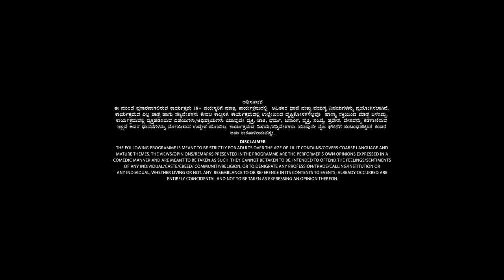Tharle Box | Sandesh Kumar R | Kannada Stand-up Comedy Video | ATM, Ice Cream & ಚೈಲ್ಡ್ ಚಪಾತಿs | 2022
Written and Performed By Sandesh Kumar

"ನಮ್ಮ ಕಾಲದಲ್ಲಿ ಹಿಂಗಿರಲಿಲ್ಲ" ಎನ್ನುವುದು ಪ್ರತಿ ತಲೆಮಾರಿನ ತಲೆನೋವು ಎಂದು ಹೇಳುತ್ತಾರೆ ಸಂದೇಶ್! ಅಂತರ್ಜಾಲದಲ್ಲಿ ಮಿಂದೆದ್ದ ಈಗಿನ ಮಕ್ಕಳ ಬಗ್ಗೆ ಮಧ್ಯವಯಸ್ಕನೊಬ್ಬನ ಅಳಲು ಕೇಳಿ ಸಂದೇಶ್ ಅವರ ಹೊಸ ವಿಡಿಯೋನಲ್ಲಿ!

Watch Tharle Box's latest Kannada Standup Comedy Video - featuring the freshest Kannada comedians. Sandesh Kumar hates everything about today’s generation. He claims its because this generation is stupid, but we all know he’s just jealous they don’t get back pains anymore. Watch as he points out the funniest contradictions in everything this generation does.

Credits :
Production: Sammy Adams Films
Executive Producer: Sammy Adams
Cinematographer: Sammy Adams

Editor: Rahul Raj

Camera Crew:
Adarsh
Rahul
Kirthi Kumar
Nathan
Renwick
Aditya

Live Sound Engineer: Nikhil Mukkatira
Mixing & Mastering by Nikhil Mukkatira at Taperfox Studio
Sound Assistance: Paramesh

Gaffer: Nagesh Shetty
Lights: Cinetech
Art Direction: Kehaan Saraiya & Karishma
Costumes: Varshini Sridhar

Show Management: Sanjay S
Artist Manager: Varshini Sridhar
Backend Support: Charan Ramesh

Social Media Manager: Aishu R
Graphic Designer: Nasir Engineer, Ganesh Sricharan

Icebreaker: Rashmi Ravikumar
Backstage Management: Gautham, Mural
Costumes: Varshini Sridhar
Make Up: Gautham G

Caretaker: Mallesh Anna

Camera Rentals: Vcams - Bangalore

Sound: Soundtrack (Raju).
Location: VYOMA ArtSpace & Studio Theatre, Bengaluru.
Tech Assistance: Manjunatha R

Special Thanks to Sharath, Rajiashree, Yashas Hegde